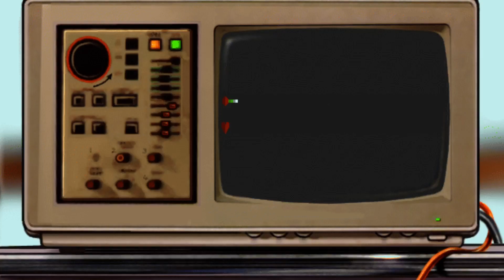Broken Sword Reforged [Part 5] (NO COMMANTARY)